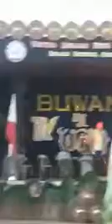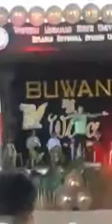Ang Bayan Kung Pilipinas (Buwan Ng Wika)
Kahit nawalan ng Music Goooo parin😂😂😂